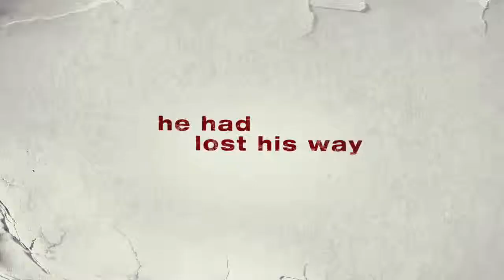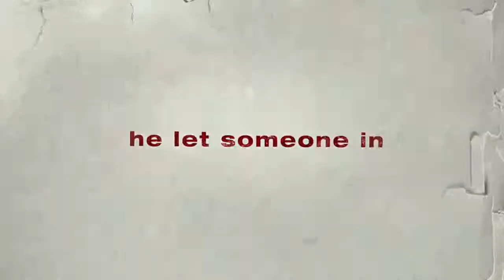Remember Me Official Trailer HD